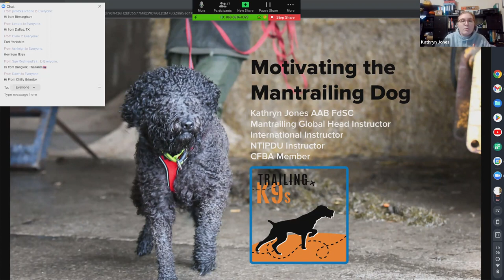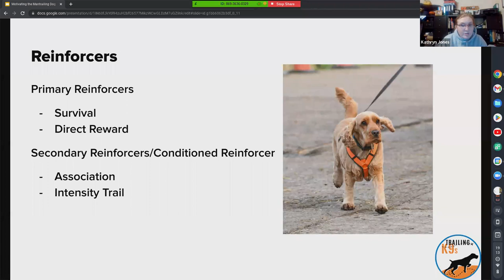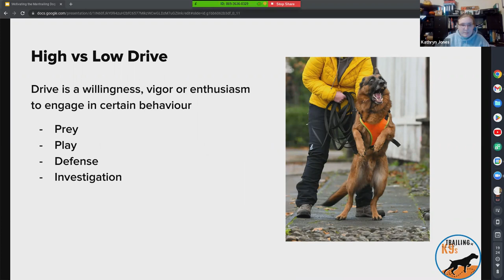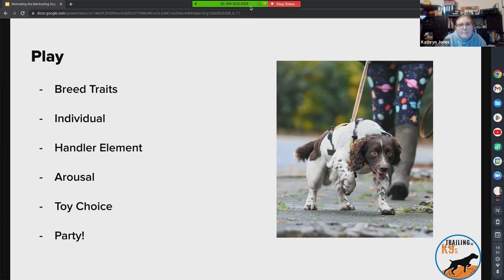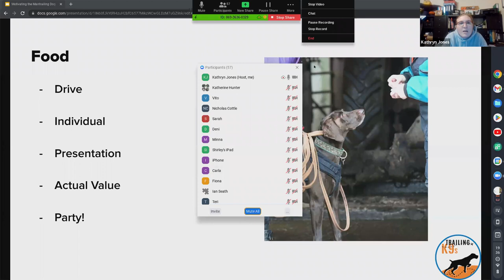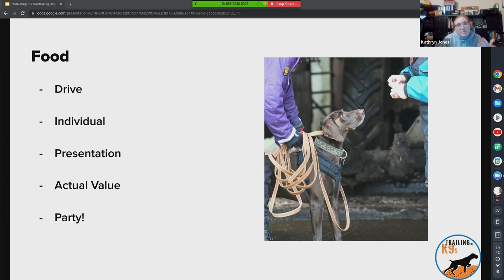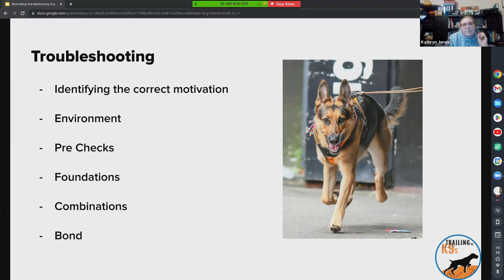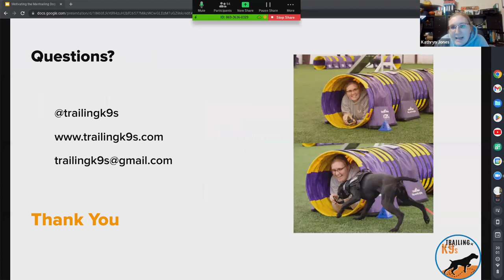Motivating the Mantrailing Dog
Join Kathryn Jones, previously one of Mantrailing Globals Head Instructors, in discussing the importance of motivating the dog correctly in mantrailing as a sport.

She's be discussing -
- Rewards
- High and Low Drive
- Troubleshooting on the Trail
- Handler Vs Dogs Preferences

Kathryn has a vast background in dog training, most notably being training security dog for the past ten years. As an NTIPDU Instructor her job was to motivate and build drive in dogs for working roles, and empower teams to achieve their best and train to a high standard. Alongside this she has a Degree in Animal Behaviour and has worked as a Canine Behaviourist, specialising in aggression cases. Her varied knowledge is applicable to the motivation of dogs when mantrailing, and troubleshooting rewarding issues in dogs.

Mantrailing is a fun and highly addictive sport, but without the correct motivation a dog will never reach its potential.

Providing mantrailing knowledge online for everyone. You can join us each month or view specific webinars on demand